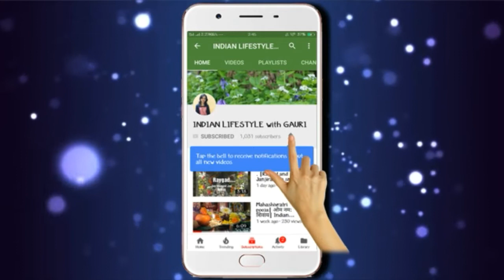Vlog#21 Weekend vlog |Fun time with my family |Saturday dinner |Indian lifestyle with Gauri.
Dinner with my family
Weekend vlog
Saturday night